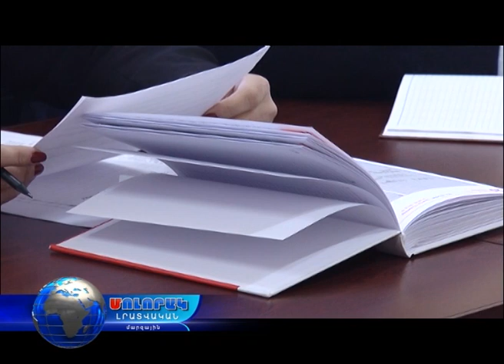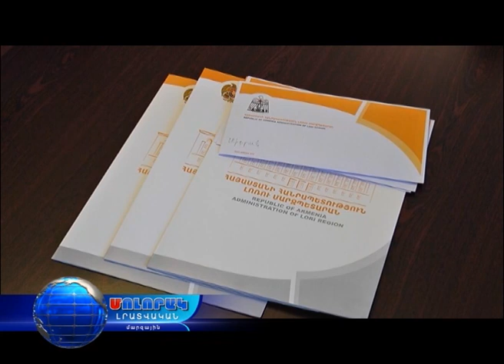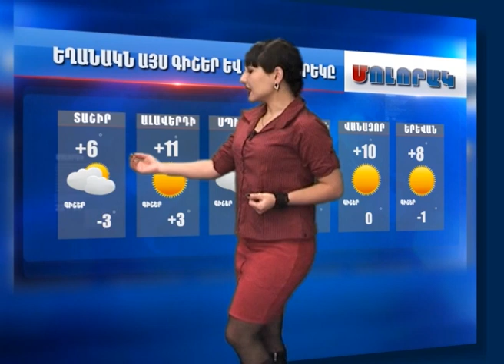Մոլորակ լրատվական գլխավոր թողարկում 25.12.17